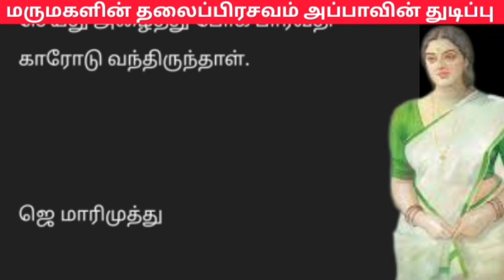அப்பா மற்றும் மகள் உறவு | கல்யாணத்துக்கு பிறகும் அப்பா